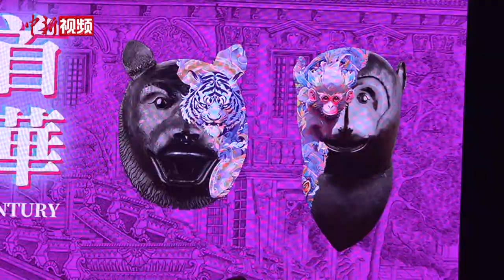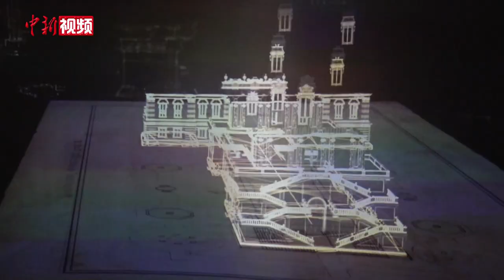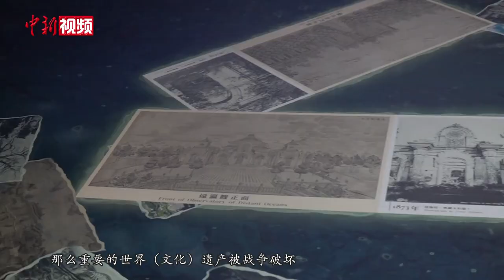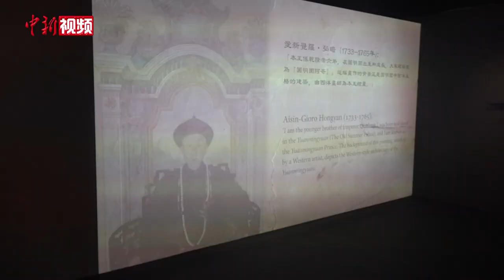圆明园四件兽首原件首次在港公开展出 科技布展助力文物“活”起来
伴随婉转悠扬的《高山流水》，7月3日晚，“盛世聚首 天宝芳华——庆祝香港回归祖国26周年暨中旅百年华诞圆明园国宝兽首文物展开幕典礼”在香港举行。本次展览展出圆明园海晏堂十二生肖之牛首、虎首、猴首、猪首4件青铜兽首原物、遂公盨以及商周时期的国宝级青铜重器等数十件珍贵文物。
在香港城市大学般哥展览馆入口，记者看到这里伫立着一座等比缩小的圆明园“大水法”，熟悉的标志性建筑物吸引着人们进入展厅一探究竟。展厅内，四件兽首文物摆放于大堂正中，在灯光的映照下，虽历经百年，但风采依旧。据工作人员介绍，兽首铜像由中国宫廷匠师制造，而设计者是郎世宁等来自欧洲的艺术家，因此该系列文物是融合中西方美学的匠心之作，具有极高的艺术造诣。